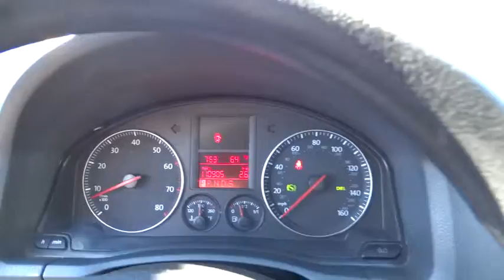2006 Volkswagen Jetta used San Francisco, Daly City, Pacifica, San Bruno, CA CP470A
2006 Volkswagen Jetta

Value Edition trim. EPA 30 MPG Hwy/22 MPG City! IIHS Top Safety Pick, Premium Sound System, Head Airbag, We think this is the best-handling front-wheel-drive car Volkswagen has produced. -newCarTestDrive.com. AND MORE! KEY FEATURES INCLUDE: Premium Sound System MP3 Player, Remote Trunk Release, Keyless Entry, Child Safety Locks, Heated Mirrors. EXPERTS CONCLUDE: IIHS Top Safety Pick. Styling cues reflect discreet European elegance; the sedans handsome cabin comes decked with rich materials and exceptional fit and finish. -Edmunds.com. Great Gas Mileage: 30 MPG Hwy. Approx. Original Base Sticker Price: $19, 000*. VISIT US TODAY: For over 80 years, Stewart Automotive has served as your premier Colma, San Francisco, Daly City and Bay Area car dealer by backing their comprehensive new and used car and truck inventory with service that goes the extra mile. A family-owned and operated business, our goal has always been to help San Francisco and Daly City Cadillac Chevrolet Chrysler Dodge Jeep Ram customers like you find a new or used car, truck, or SUV that fits your needs and to keep it running in top condition. Pricing analysis performed on 10/2/2014. Fuel economy calculations based on original manufacturer data for trim engine configuration. Please confirm the accuracy of the included equipment by calling us prior to purchase.